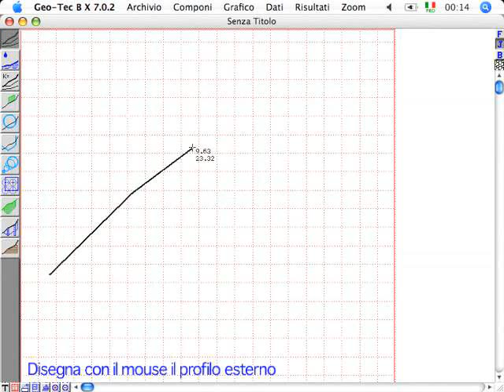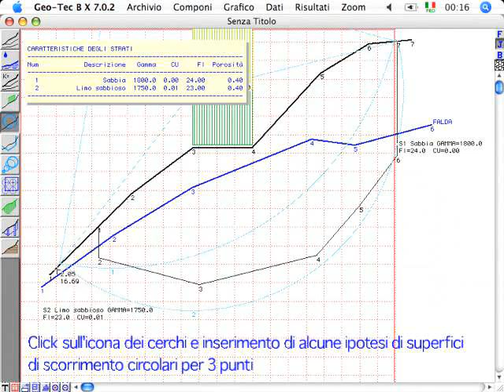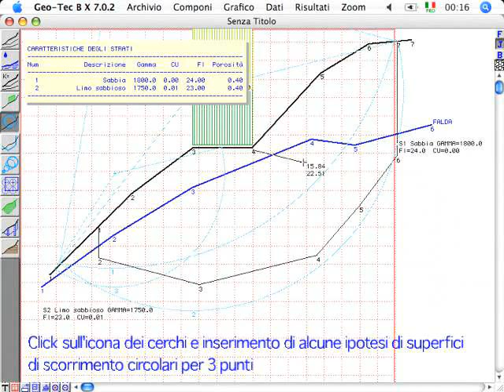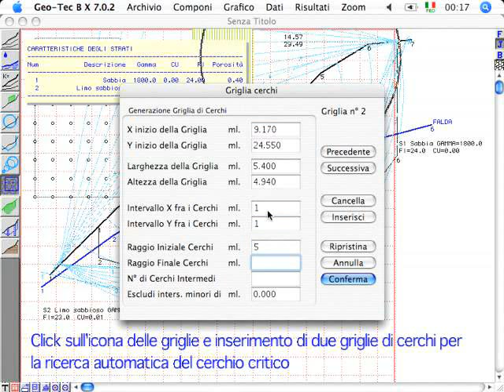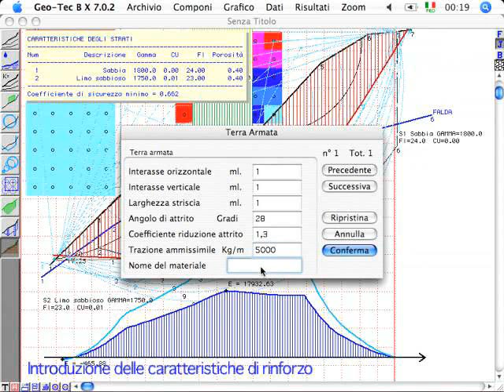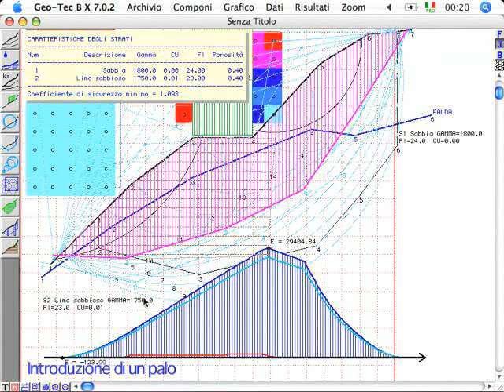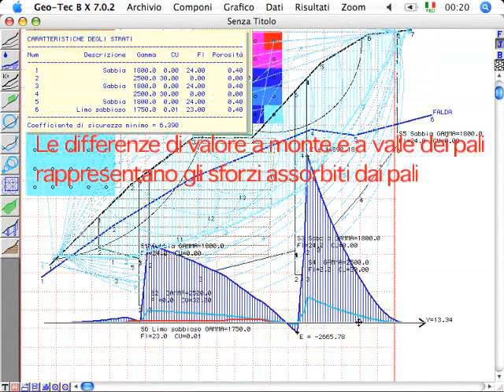Iniziare con Geo-Tec B - Stabilità dei versanti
Geo-Tec B è un programma di verifica e stabilizzazione di pendii di qualsiasi forma. Supporta pali e terre armate. Aggiornato alle NTC 2008. Vedi